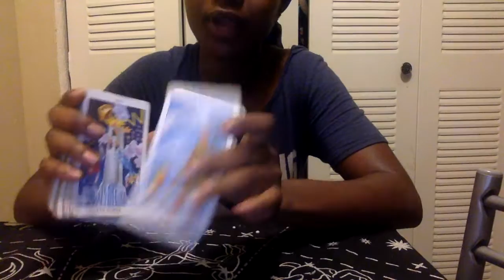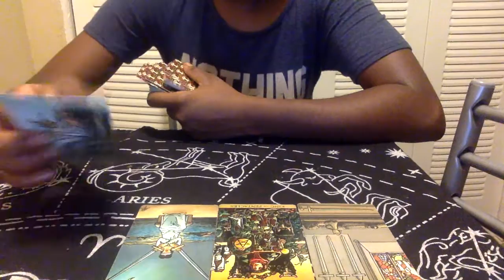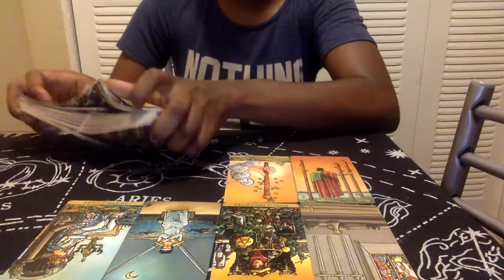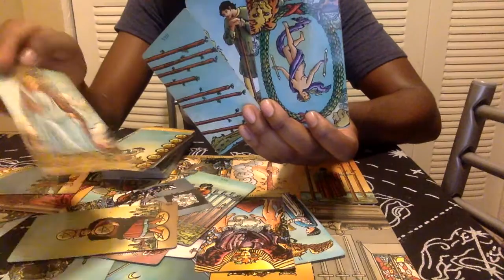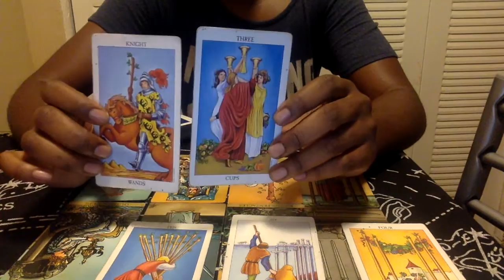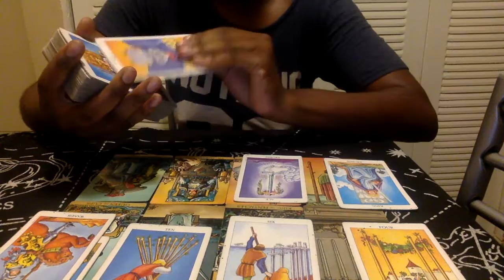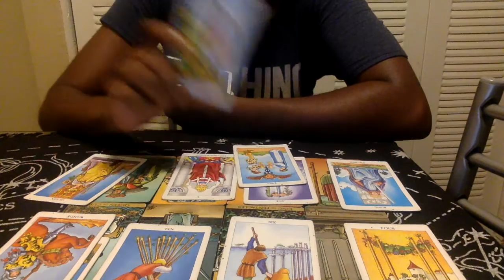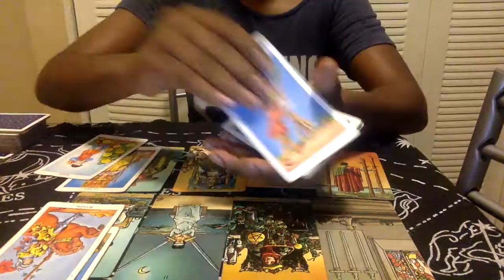divine feminine someone wants to be your king of pentacles. they love you so much!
NAMASTE
I HOPE ALL IS WELL, AND IM SENDING YOU LOVE, LIGHT, ABUNDANCE AND PROSPERITY.

Three questions-$30
General reading-$20
Love reading-$20
Spiritual Guidance reading-$20
SEND ME YOUR NAME AND ZODIAC SIGN(if it’s a love reading I need both signs) and a small description 💜

NO REFUNDS OR EXCHANGES - RECEIVING A TAROT READING IS A PERSONAL (SPIRITUAL) DECISION THAT YOU AS THE QUERENT (CLIENT) CHOOSE TO MAKE 💜.  ALWAYS MAKE SURE THAT YOU ARE BOOKING A READING FOR YOUR HIGHEST GOOD AND TO NOT SPY OR TRY TO MANIPULATE A PERSON/ SITUATION. WE WANT TO KEEP THE ENERGY NICE AND PURE 🕊💕 KEEP YOUR HEART OPEN 🧿💜💕

IF YOU DO HOWEVER FEEL GUIDED TO GET A READING FROM ME PLEASE FEEL FREE TO DO SO. 💜🦋

 ALSO, PLEASE SET AN INTENTION FOR YOU TO BE OPEN MINDED ABOUT THE READING SO YOU CAN AVOID HAVING HIGH EXPECTATIONS ON HOW YOU MAY EXPECT THE READING TO GO .

-STARSEEDS TAROT 444

PLEASE DO NOT MAKE ANY LIFE CHANGES OR DECISIONS BASED OFF OF MY READINGS. MY READINGS ARE HERE TO HELP PROVIDE GUIDANCE FOR THE COLLECTIVE, BUT USE YOUR OWN DISCERNMENT PLEASE, NOT SHAWNA FROM STARSEEDS TAROT 444.